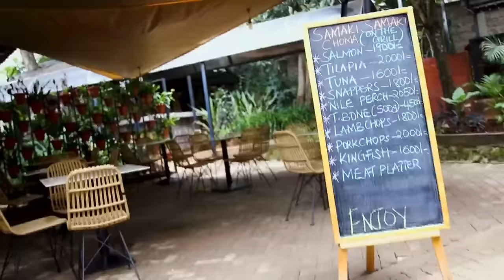OBINNA SHOW LIVE: SINGLE MOTHER, MEDIA, SUCCESS & SEARCHING - Mwalimu Rachel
How does she do it? Mwalimu Rachel, the single mom and media powerhouse, shares her secrets to juggling a thriving career with raising a family. This interview is packed with practical tips and the kind of unwavering inspiration you won't find anywhere else. She talks about her life in Media as the CEO of her Business, single motherhood, and how she makes it work. She shares her Journey of looking for a man and the benefits of having a man in your life.

Channel Optimized By: Psychipp.com/ke